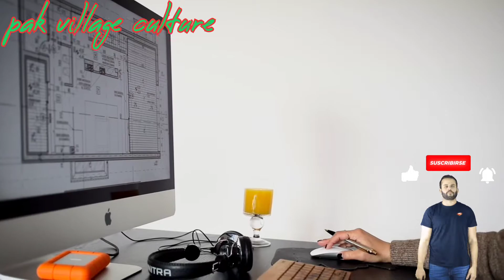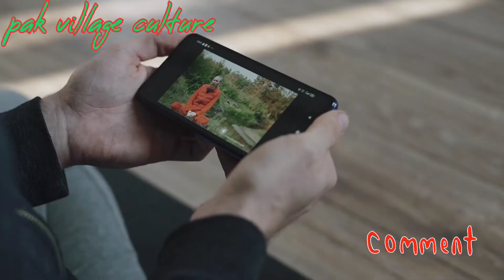how to grow youtube channel 2022 || just one trick || pak village culture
in this video i will tell you how you can grow your video and channel.